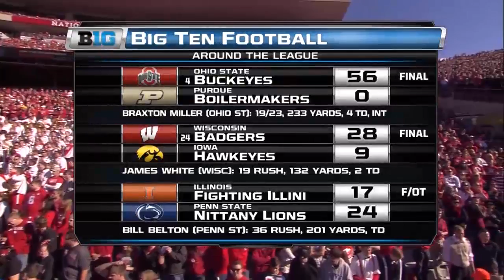2013 - Northwestern at Nebraska